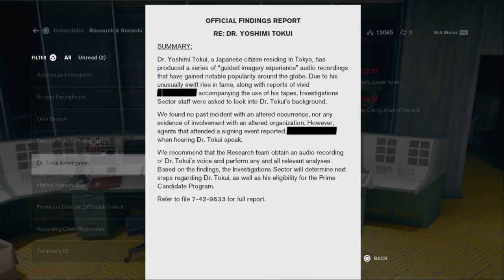Control Ultimate Edition_Sub mission a Captured Audience Part 1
Control ps4: Sub mission a Captured Audience Part 1